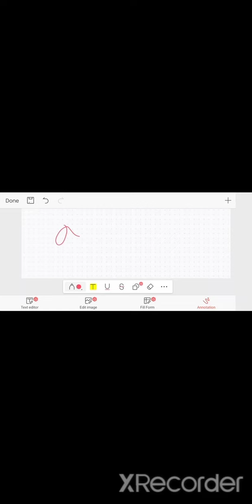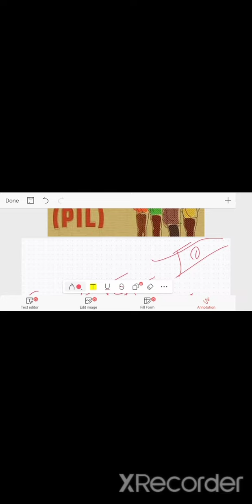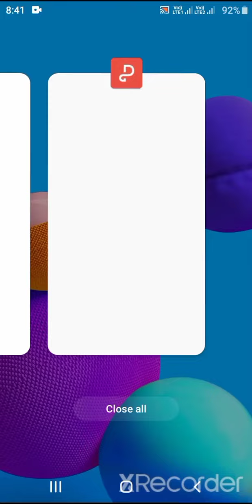PIL | citizen rights | awareness | tamil | UPSC | TNPSC tamiljob_update towards reform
it is about as a democratic country citizen have rights whether it is legal or constitutional rights based on situation.